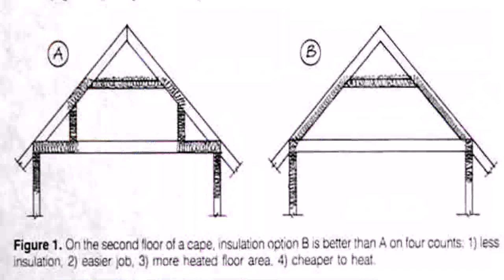Cape Cod Style House Basement (see description) (see description)